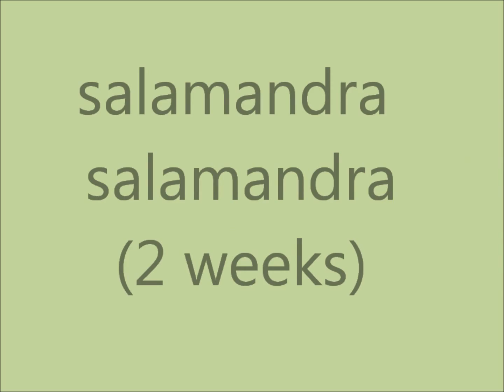My little cute animal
Here you can see a little firesalamander.